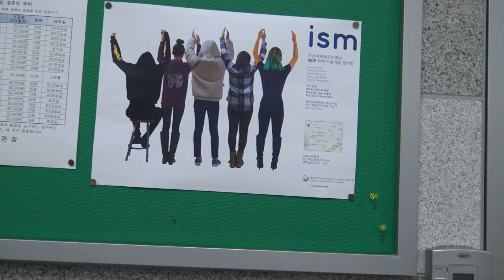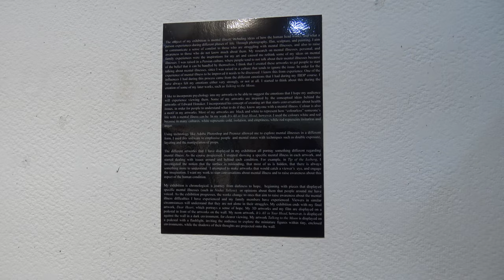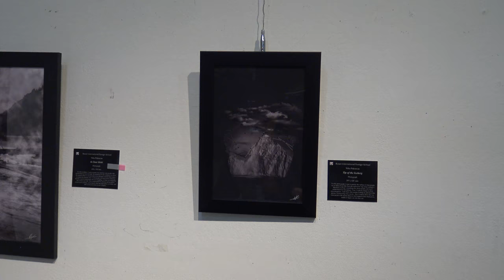ISM-1(Busan International Foreign School)부산국제외국인학교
ISM(Busan International Foreign School)부산국제외국인학교
C1248
2018.3.8.THU.~3.11.SUN.
해운대문화회관 2층 전시실